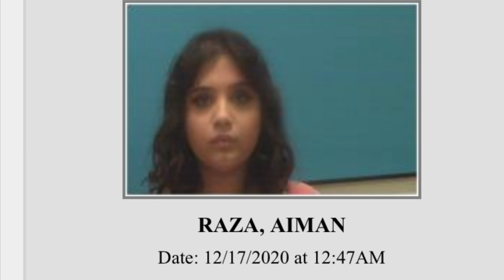Run Remix (Old Version)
Some thing for now